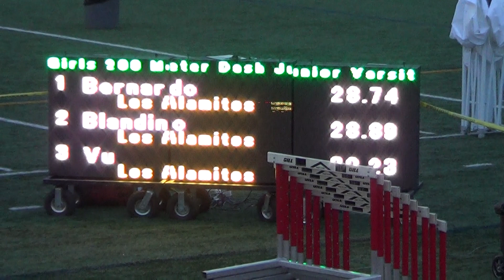JVG 200m Heat 2 vs Servite & Rosary 3-7-18 - Los Alamitos Girls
Los Alamitos HS Girls JV 200m Heat 2 vs Servite & Rosary 3-7-18